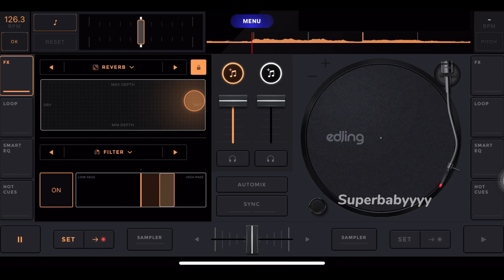Kanashimi wo yasashisa ni edit audio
loly yang tenang disana, maaf belum jadi bisa jadi babu kucing yang nyaman untuk loly, aping sudah coba berbagai cara untuk sayang ke loly🥺, tapi tuhan nyuruh kita berpisah, berharap nanti kita ketemu lagi kucingkuuu sayang, loly ga sakit lagikan disana, udah bisa lihat anak anak loly tumbuh dari sana, meski loly ga hadir lagi dirumah, tapi loly ninggalin anak anak loly yang gemoy, oyen,blek sama blekwhite sayang banget punya ibu kek loly.

Loly juga dulu suka cakar cakar😠
Nda suka loly kawin ma kucing kampung😠
Loly jarang mau di pegang, cuma waktu kecil aja, ngambek nakoo😤
Paling ngakak liat loly suka gigit lidah😭

Tapi sekarang kenangan aja ly, i lv u full pokoknya🖤😋